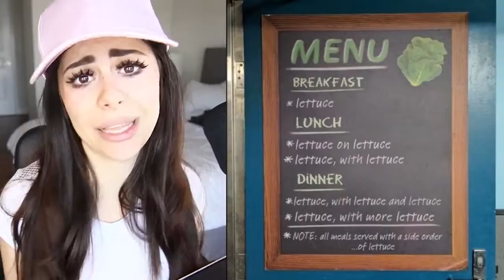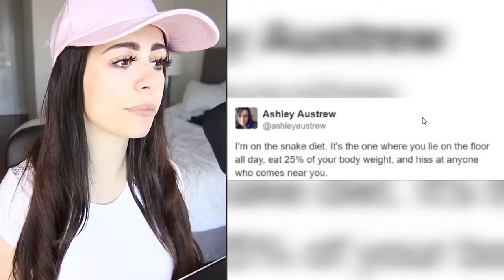AzzyLand - Funny Diet Fails We Can All Relate To